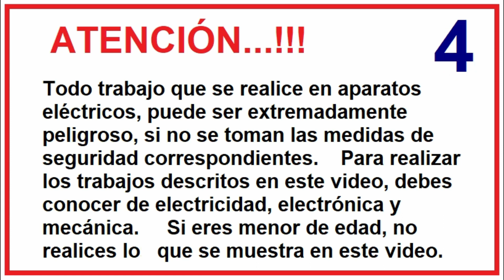Cómo hacer una dobladora de varillas y platinas. Muy útil, económica y resistente.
Enlaces relacionados.